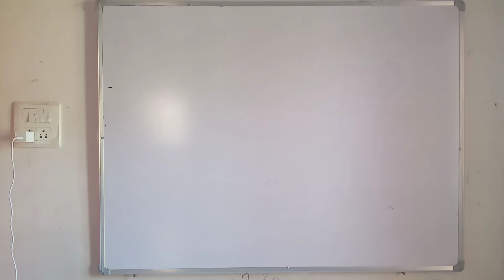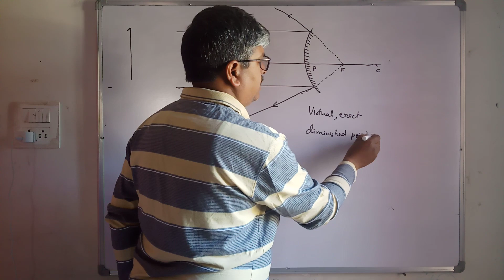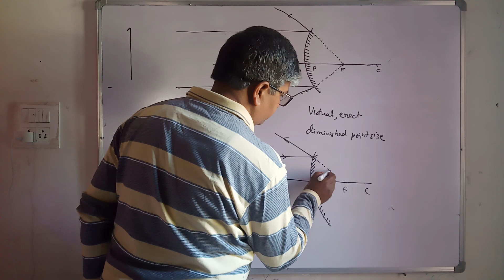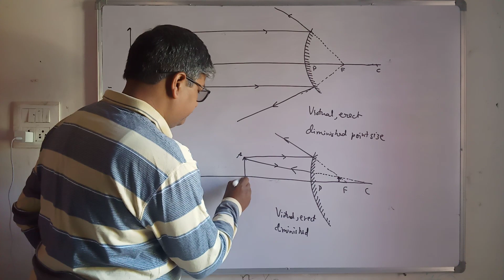Image formed by Convex Mirror: Class 10th/Class 8th ICSE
How images are formed by Convex mirror is explained